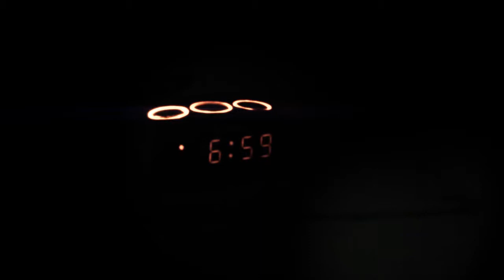IV Gala del deporte Benidorm 2014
Video presentación de la IV Gala del Deporte Benidorm 2014